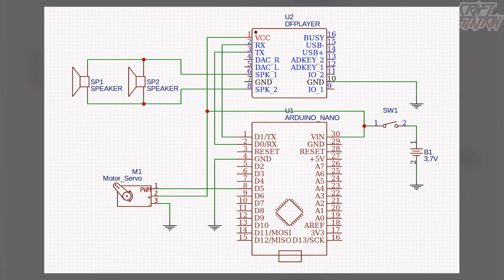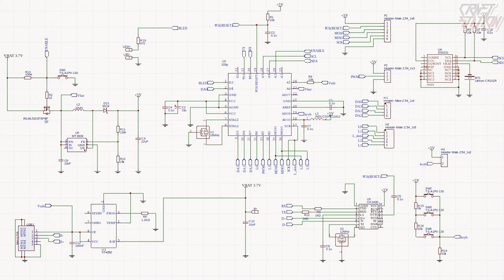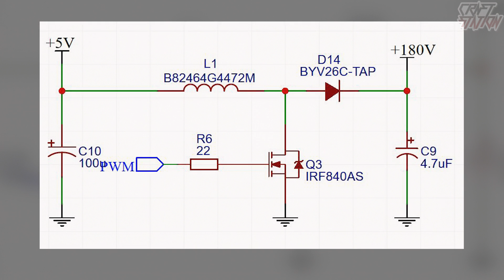ЧАСЫ И НАПУЛЬСНИК ИЗ МЕТРО ИСХОД СВОИМИ РУКАМИ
Скачивай Raid: Shadow Legends бесплатно ✅ IOS ✅ ANDROID и получи 💰 50,000 серебряных монет и Эпического Чемпиона 💥 как часть программы для новых игроков

Всем привет, сегодня у нас долгожданные часы Артема из Метро Исход и напульсник. Напульсник представляет собой счетчик гейгера. Часы сделаны полностью рабочими на газоразрядных лампах ИН-17, это первая тестовая версия, в скором времени я доведу их до идеала и так же выпущу видос!